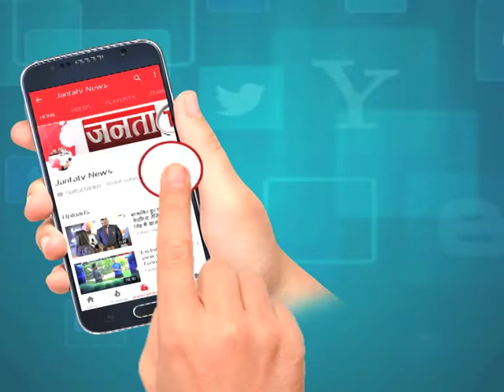PUNJAB: जालंधर में हुआ सड़क हादसा, 2 की मौत